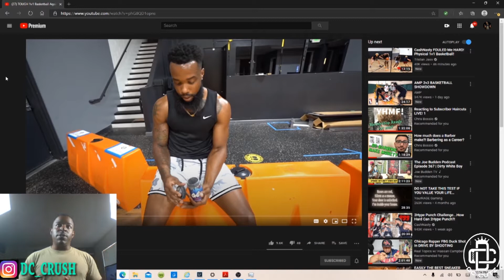CASH NASTY AND TJASS 1V1 BASKETBALL MATCH | REACTION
Reaction Channel